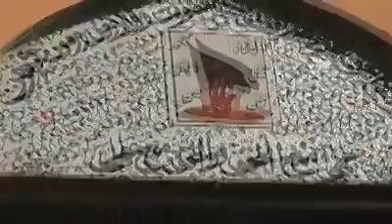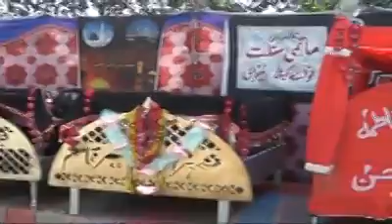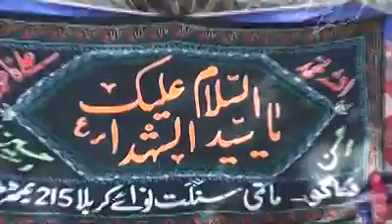19 Safar Imam Bargah Hassan Mujtaba Nethri 2013 Faisalabad azadari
19 Safar Imam Bargah Hassan  Mujtaba Nethri  2013 Faisalabad azadari